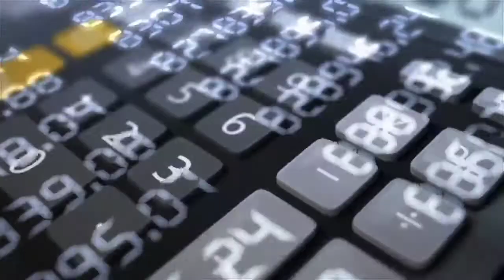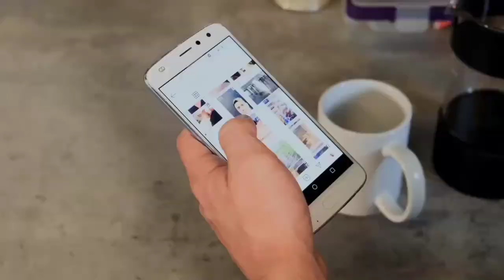मोबाइल के सिम कार्ड का एक कोना कटा हुआ क्यों रहता है? Why does one corner of SIM card remain cut off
लोगों को होने वाली समस्या को दूर करने के लिए टेलिकॉम कंपनियों ने सिम के डिजाइन में बदलाव करने के बारे में सोचा. क्योंकि सबसे बड़ी दिक्कत यह थी कि लोग यह नहीं समझ पाते थे कि सिम की उल्टी और सीधी साइड कौन सी है. टेलीकॉम कंपनियों ने इस समस्या को दूर करने के लिए सिम को एक कोने से काट दिया.
मोबाइल सिम कार्ड का डिजाइन कुछ ऐसा होता है कि लंबाई 15एमएम, चौड़ाई 25एमएम और मोटाई 0.76 एमएम की होती है. यह सभी सिम कार्ड का एक स्टैंडर्ड साइज है.
Why does one corner of the mobile SIM card remain cut off?